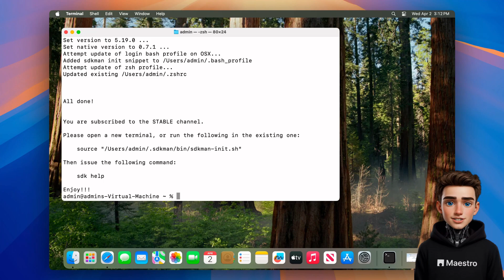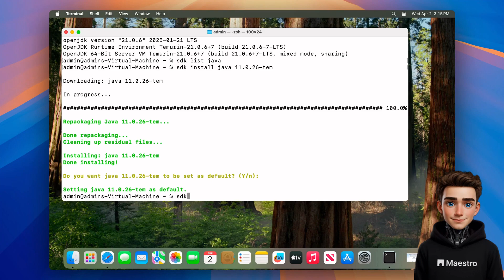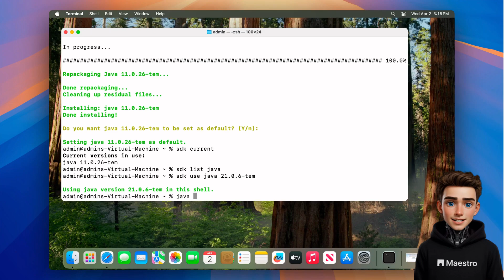How to install Multiple Java Versions on Mac | Switch between Java versions on MacOS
Learn how to install multiple versions Java on Mac. We'll walk through how to use a tool called SDKMAN! to install and switch between multiple Java versions on MacOS. Java 8 / Java 11 / Java 17 / Java 21

0:00 1. Intro
0:10 2. Installing SDKMAN!
0:46 3. Installing Java 21
1:22 4. Switching to Java 11
2:09 5. Outro